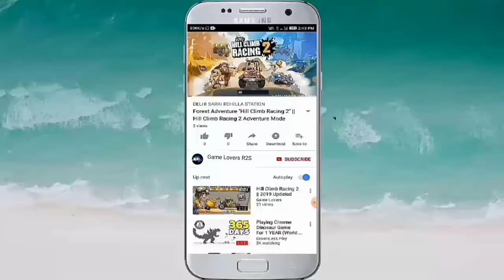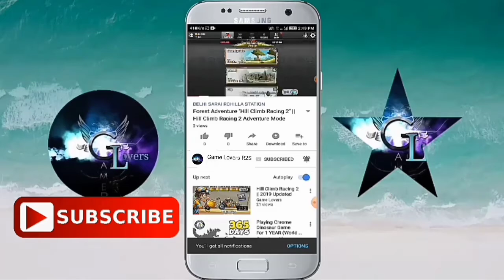Hill Climb Racing 2 - Noob Player 1st Looks & Play Gameplay 2020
Hill Climb Racing 2 ​Welocome To The Legendary :
New Season - Sunshine And Asphalt
: ​Play New Seasons Cups
​: New Paints/Looks
: Clair The June Season Chest